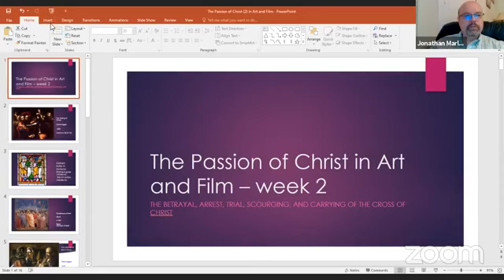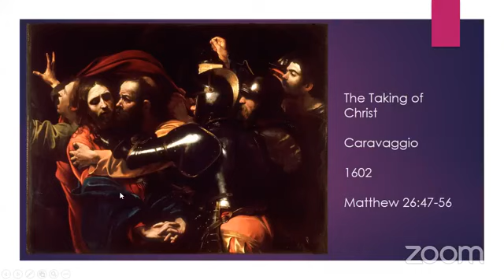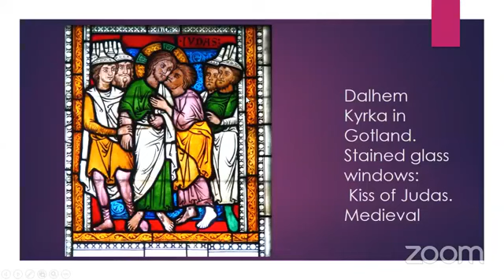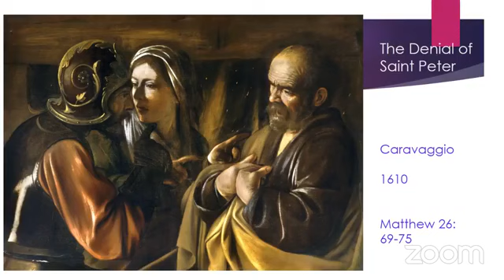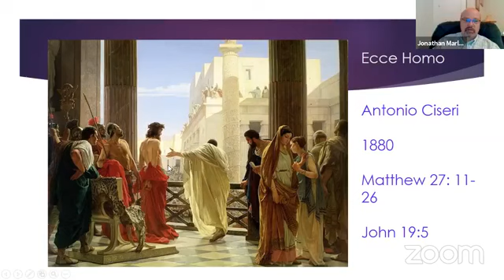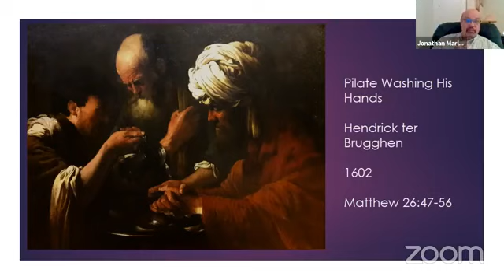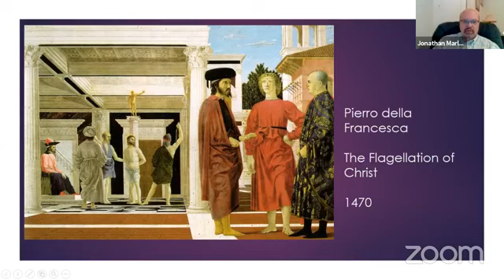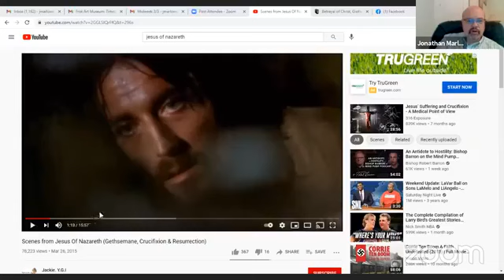Passion Story in Art and Film - Week 2